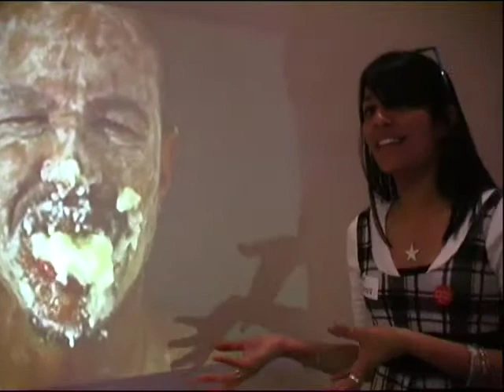diss da art 3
Creative Cape Town and iziko Museums of SA: SA National Gallery asked young people, on heritage day 24 Sep 2010, to find a work of art they hated in the Iziko SA National Gallery and to say why they disliked it. The winning person received an IPod - who do you think should win?